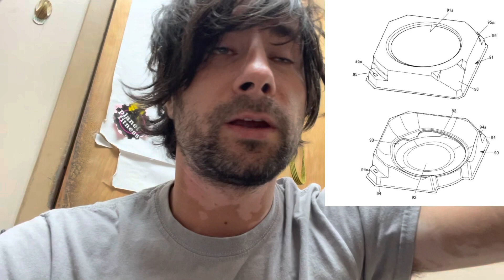BEYBLADE X STADIUM AND PATENT LEAKS!!!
We got some design and patent leaks for beyblade X and I figured I would talk about them. The new beyblade system looks super interesting. Let me know what you think so far of beyblade X!